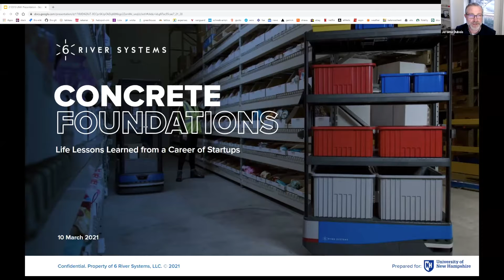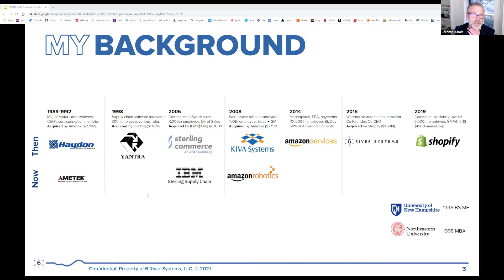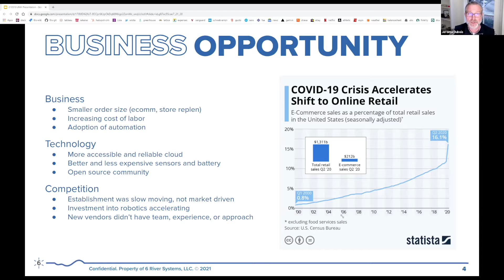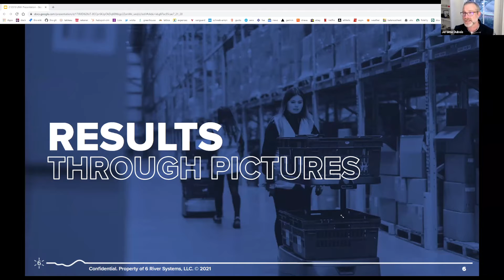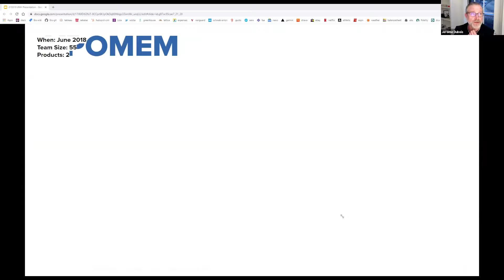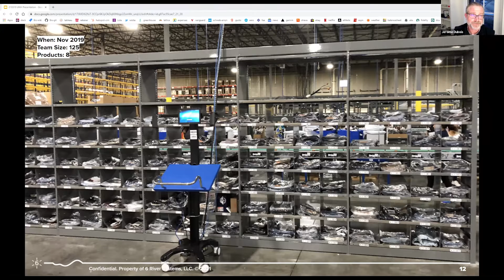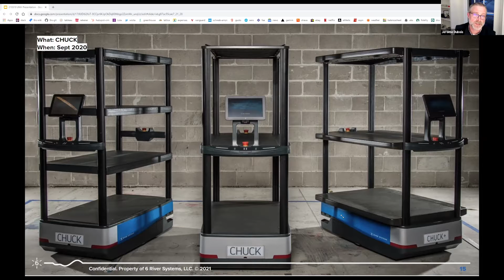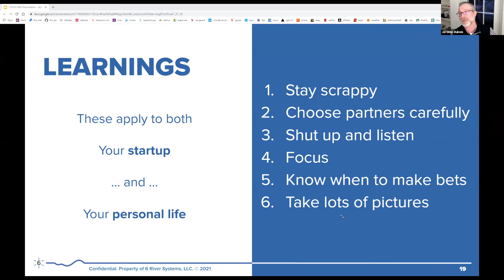Startup Speaker Series - 03/10/2021